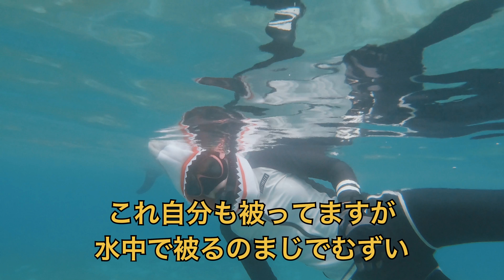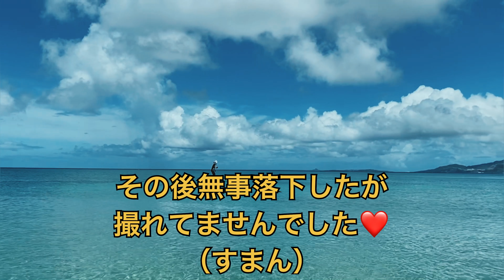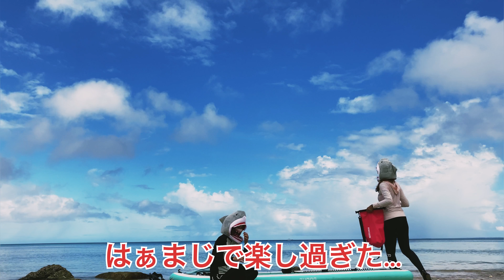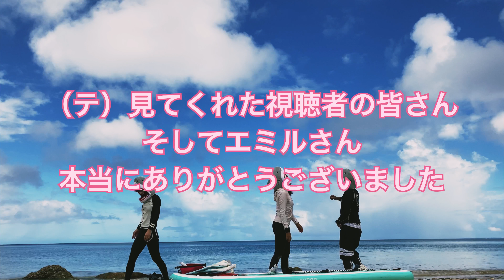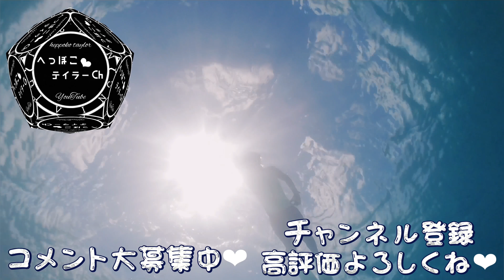SUPパドラーEMIRU'Sさんとテイラーの大冒険?w 沖縄の海でSUP＆シュノーケリング【4K】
★EMIRU'SエミルズさんのYouTube★
SUPの道具やポイント紹介など凄くためになる動画を配信してて面白いです✨

沖縄でSUPのYouTube配信してるEMIRU'Sエミルズさんと恩納村の海でSUPしたりシュノーケリングしたりスキンダイビングしたりとにかく楽しかった😍
少しでも動画で伝われば嬉しいです🥺

SUP初体験のへっぽことテイラーSUP難しい🤣またエミルさんに教えてもらわなきゃ（笑）

今回は久しぶりにテイラーも登場（約1年ぶり）
大人三人でサメをかぶって大はしゃぎ🤣👍

エミルさん本当にありがとうございました✨

動画の一部でエミルさんに頂いた映像を使用していますありがとうございます✨

iPhoneで動画視聴されてる方は最近のアップデートでYouTubeでの4k画質の視聴が可能になりました★是非4kの綺麗な沖縄の海を楽しんでください✨